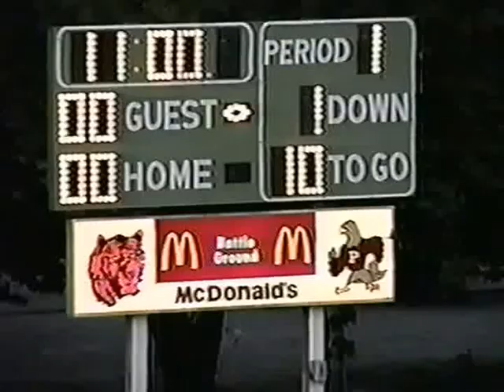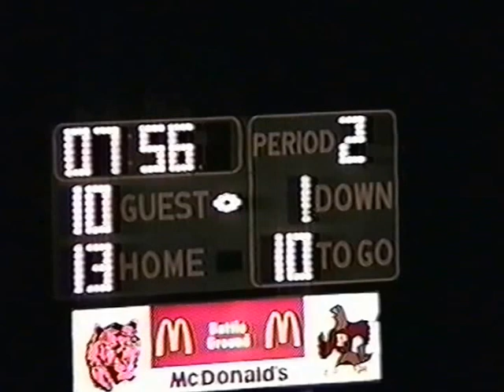Decatur vs Battle Ground Football Sep 15 2000